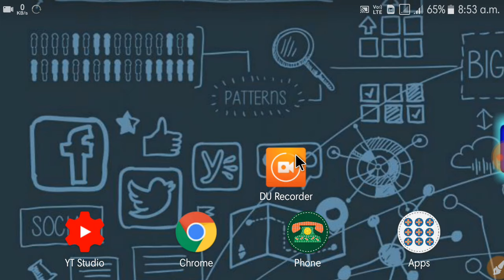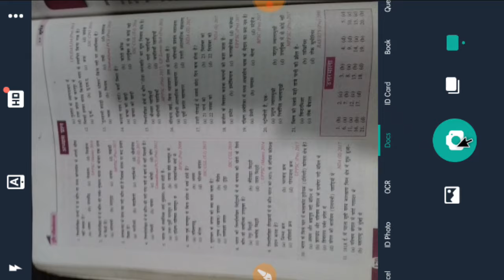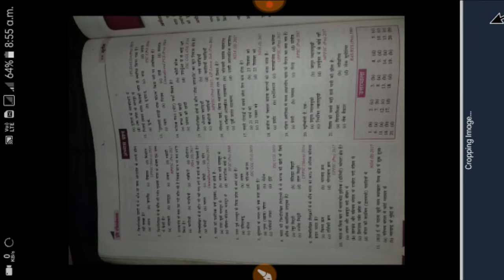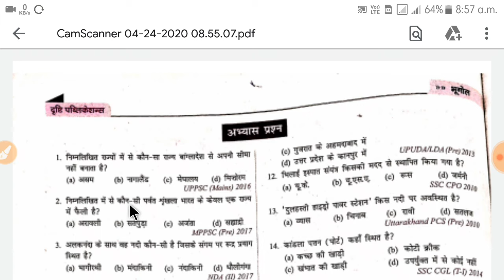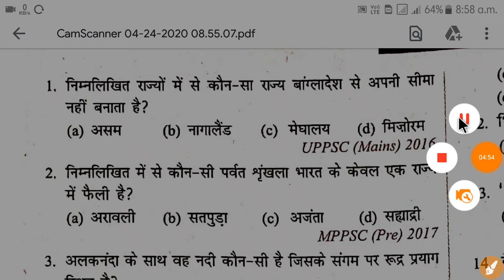how to Creat YouTube educational content in PDF || YouTube पर पढ़ाने के लिए PDF कंटेंट कैसे बनाएं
how to learn YouTube, युटुब के लिए एजुकेशनल वीडियो कैसे बनाएं, यूट्यूब पर पढ़ाने के लिए वीडियो कैसे बनाएं, यूट्यूब पर पढ़ाने के लिए पीडीएफ कैसे बनाएं, YouTube ke liye educational video kaise banaya jata hai,